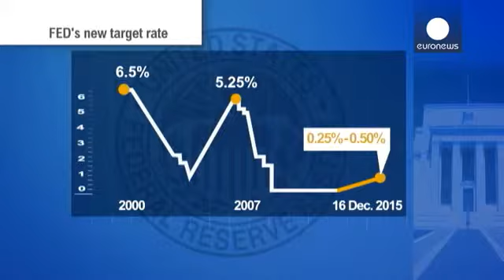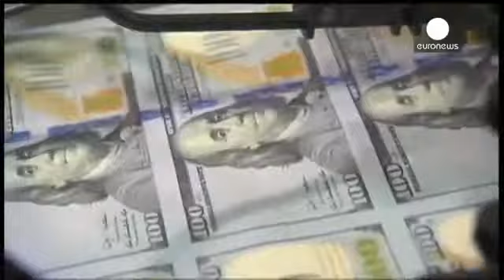Hausse de taux de la Fed le début de la fin de la crise mondiale economy